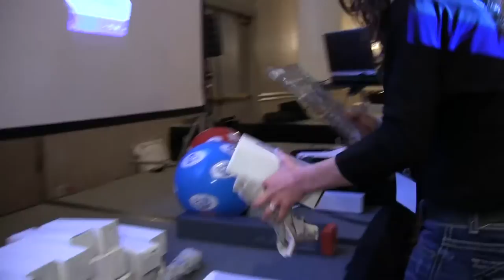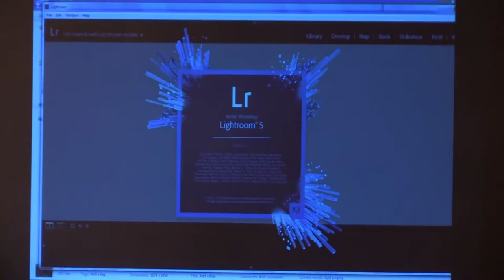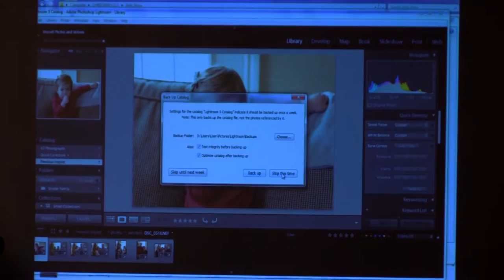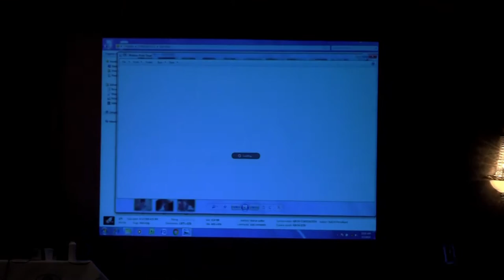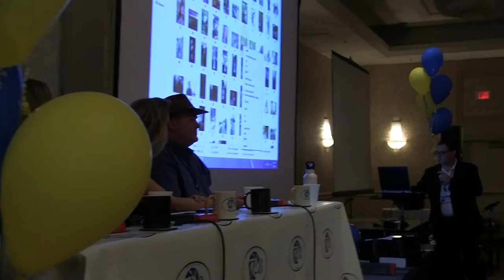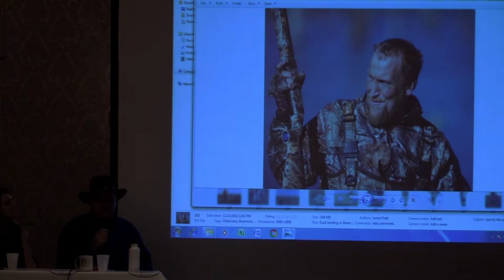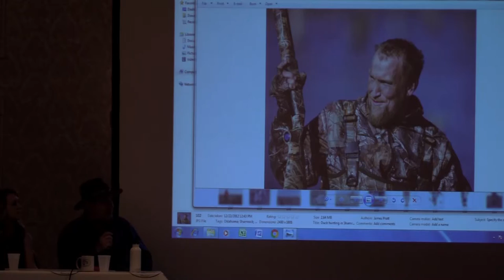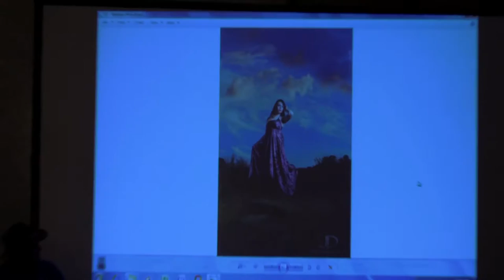Bedford Camera: PhotoCon Panel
Featuring
     Shea Swinford
     Debbie Malone
     Josh Dean
     James Pratt